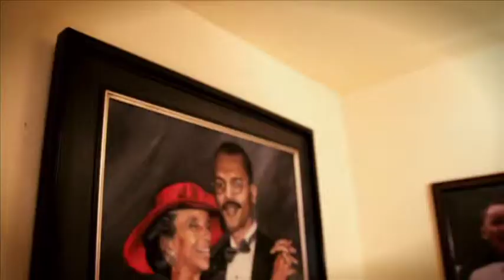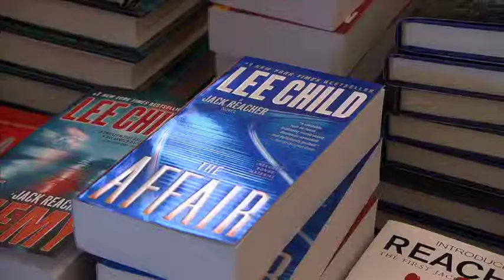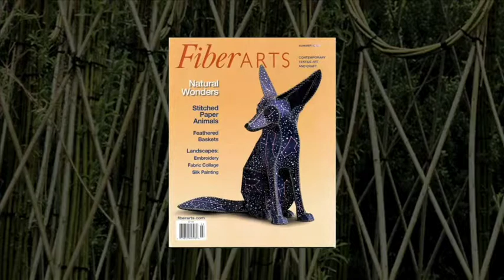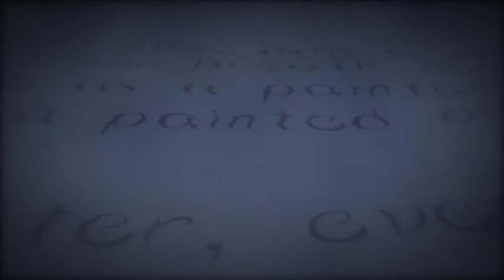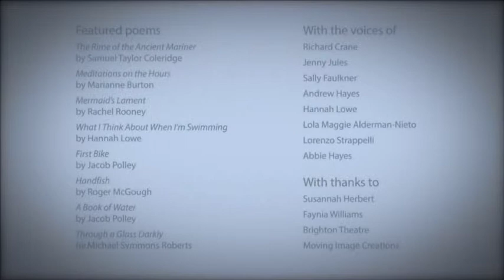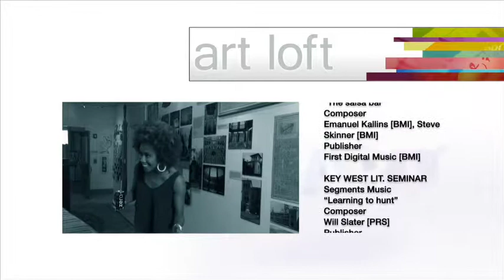A Shipping Container Named Desire and Water, Water Everywhere | Art Loft 239 Full Episode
This week...Jazz Music with a Baroque Twist, we meet an artist with some willowy creations...reading writing and Key West...we experience a Shipping Container Named Desire...and Water, water everywhere.